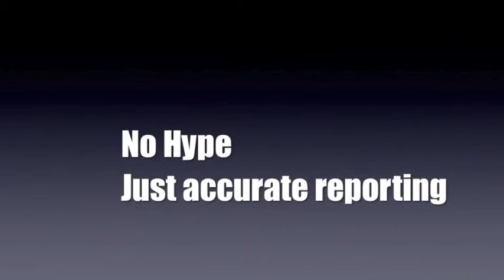Conditions at Sugar Bowl for MLK Weekend 2015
Our team of mountain insiders all gathered at Sugar Bowl Resort ahead of MLK Weekend. We're in the midst of a warm, dry spell in Tahoe, but Sugar Bowl did great with storms in December so the coverage is pretty good as far as things in Tahoe go these days. Our team was ready for a blue-bird day, laps on the groomers, and burgers and beers on the deck at the Village Lodge.

And then we go there it was cold and snowy and the visibility was really bad. We were armed with plenty of hash-tags, like TahoeSkiBum, SugarBowl75, and SugarBowlTSBTakeover. but not enough gear to keep us dry.

Still, you know what they say about a bad day of skiing? It's better than just about any other day. There were lots of laughs and lots of smiles from our team and everyone else we talked with throughout the day, and forecasts show that sunny skies will indeed return for MLK Weekend.

A day with friends and a day sliding on snow. Now that's a darn good day. We took a ton of video we'll unravel over the next few weeks, but here's a quick look...